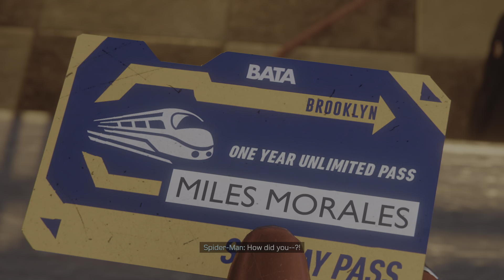Marvel's Spider-Man: Miles Morales Saving a cat named Spiderman